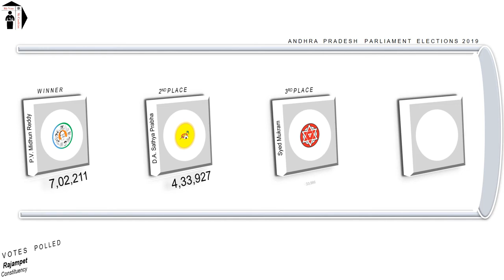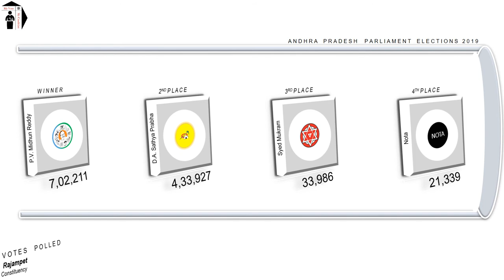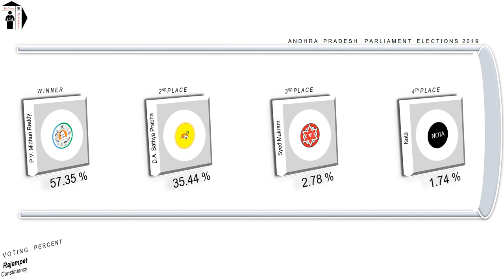Rajampet Parliament Constituency